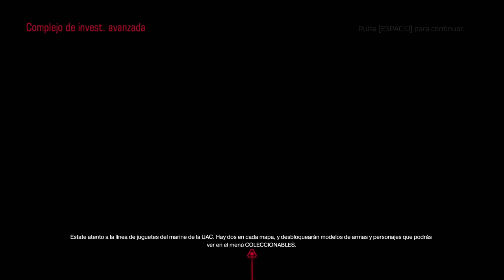EL DÍA DE LA MARMOTA | DOOM 2016 - PARTE 4